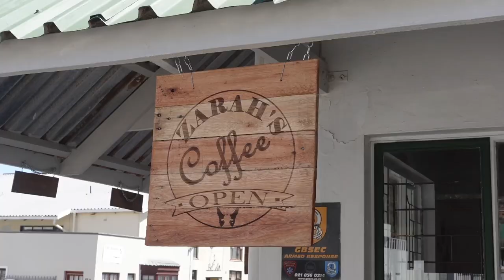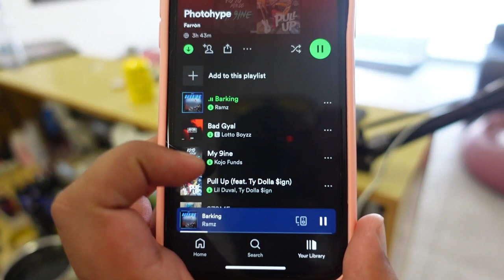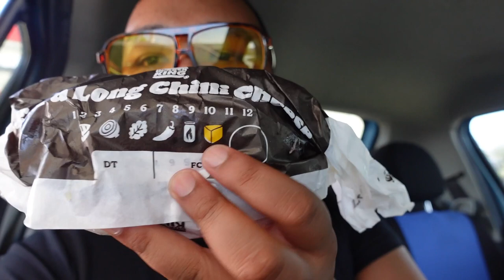VLOG 2 | GOT MY FIRST TATTOO | SPEND THE DAY WITH ME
Hi Youtube!!

I am back with another vlog vloggy!!

Spend Saturday with me and my friends as I accompany them to get tattoos, only to get one myself!